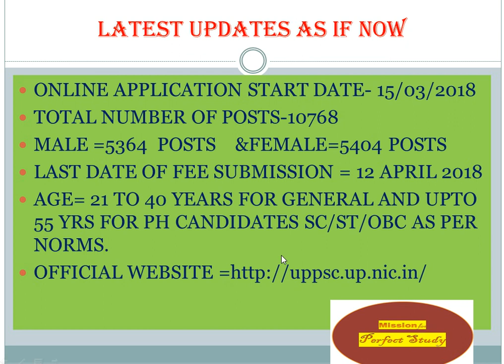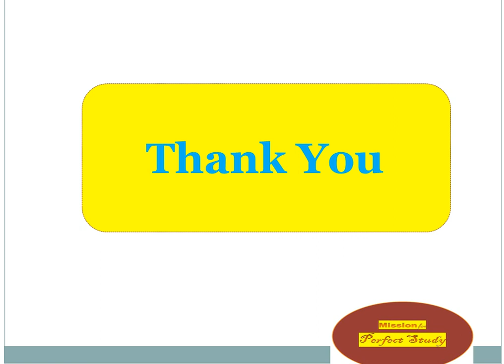LATEST NEWS FOR LT GRADE TEACHER UTTAR PRADESH.